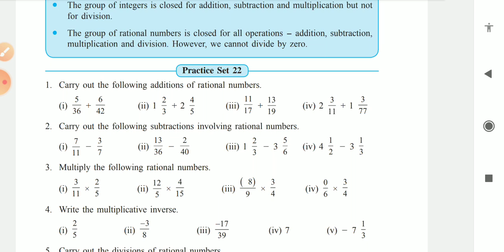Class 7 Math Practice set 22